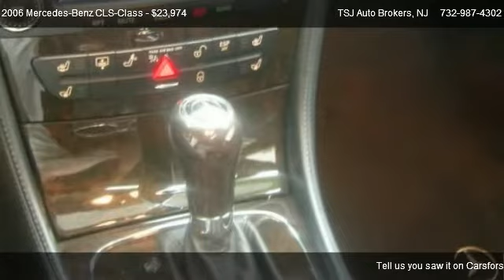2006 Mercedes-Benz CLS-Class CLS500 - for sale in Lakewood, NJ 08701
TSJ Auto Brokers
1210 route 88

Come test dirve this 2006 Mercedes-Benz CLS-Class CLS500 for sale in Lakewood, NJ.

2006 MERCEDES BENZ CLS 500 AMG SPORT WITH 91K ORIGINAL MILES AND A CLEAN CARFAX HISTORY, LOADED UP WITH ALL THE OPTIONS, NAVIGATION, PREMIUM PACKAGE WITH ACTIVE VENTILATED & HEATED  FRONT SEATS,  SUNROOF, LEATHER HEATED POWER SPORT SEATING, AM/FM 6 DISC CD HARMON KARDON SOUND, NEW TIRES, RECENT SERVICE, NO STORIES... JUST A SUPER NICE GARAGE KEPT CLS. WE DO OFFER FINANCING AND WE DO SPECIALIZE IN PREOWNED MERCEDES HERE AT TSJ AUTO BROKERS, CALL OR CLICK TODAY TO DRIVE YOUR DREAM CAR HOME!